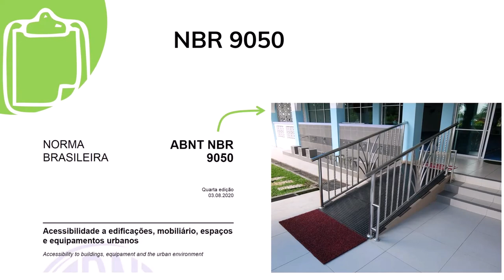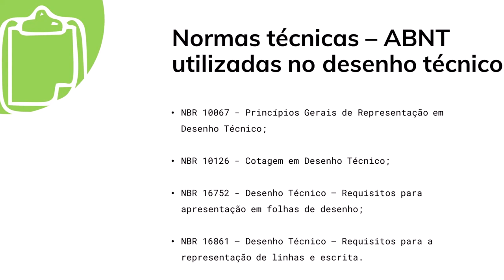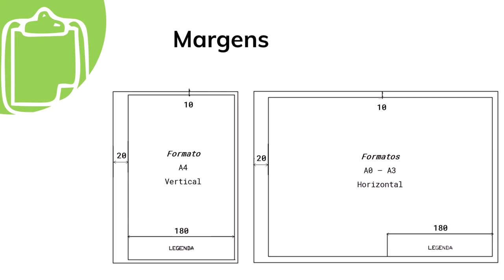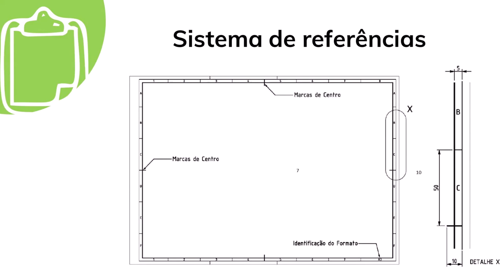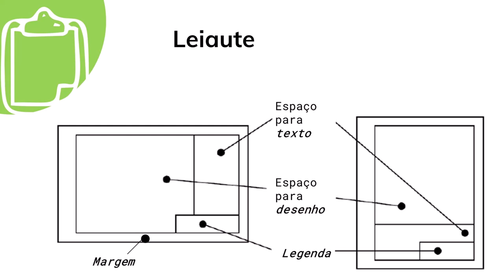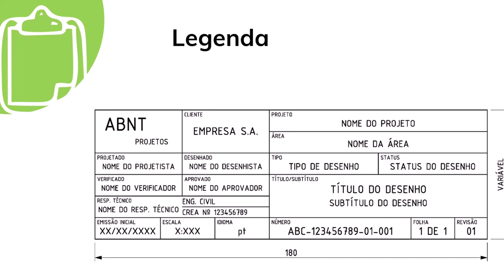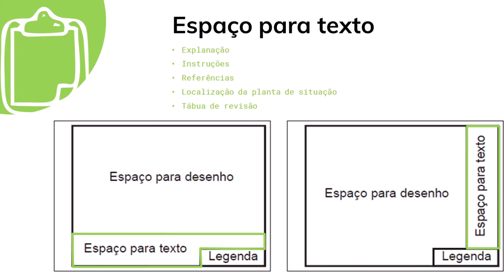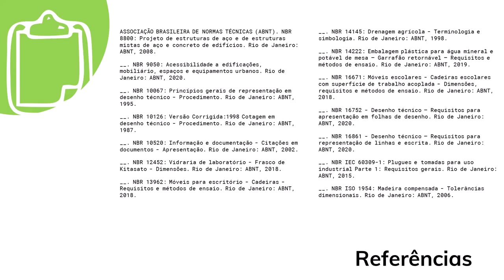Normas técnicas - NOVO - parte 1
Aula introdutória de Desenho Técnico dividida em 2 vídeos, que apresentam as normas da ABNT de Desenho Técnico.
O primeiro vídeo apresenta a ABNT e lista as normas de desenho técnico. Em seguida, são detalhadas algumas normas relacionadas à apresentação da folha de desenho, de acordo com a última atualização da ABNT realizada em 2020: NBR 16752 e NBR 16861.